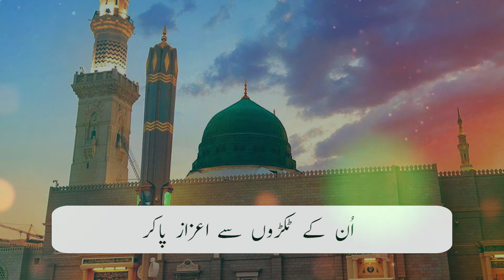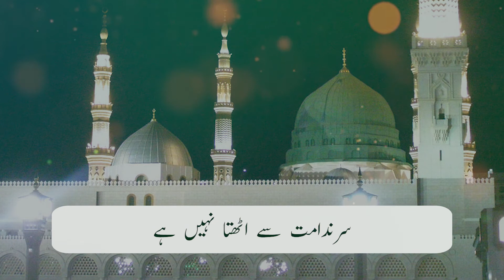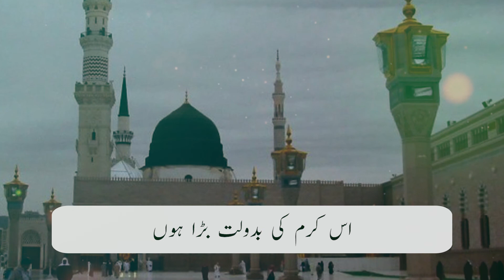Apni Nisbat Sy Mein Kuch Nahi Hun - NAAT WITH LYRICS - Beautiful Naat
Apni Nisbat Se Mein Kuch Nahi Hoon
 Iss Karam Ki Badolat Bara Hoon

اپنی نسبت سے میں کچھ نہیں ہوں، اس کرم کی بدولت بڑا ہوں
اُن کے ٹکڑوں سے اعزاز پاکر ، تاجداروں کی صف میں‌کھڑا ہوں